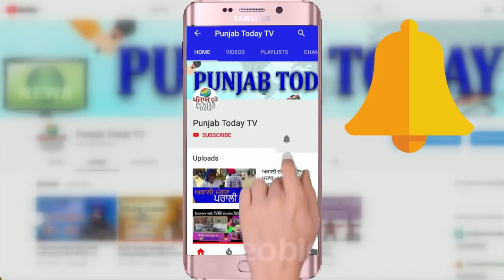जब गोदी मीडिया पत्रकारों की लगी क्लास! Godi media vs Rakesh Tikait